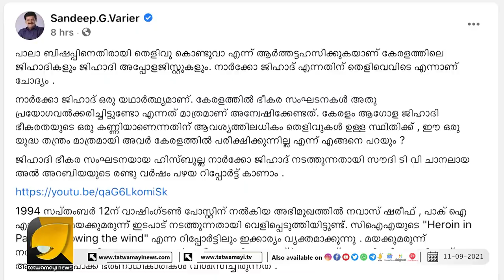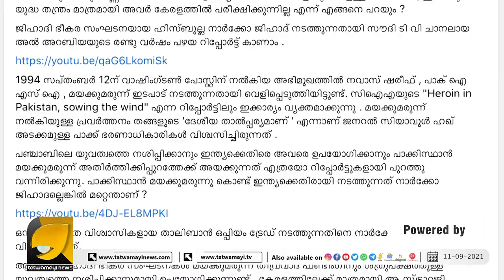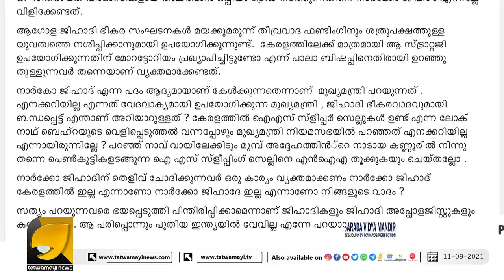നാർക്കോട്ടിക് ജിഹാദിന് തെളിവ് ചോദിച്ച സുടാപ്പികളെ കണ്ടം വഴി ഓടിച്ച് സന്ദീപ് വാര്യർ | Sandeep.G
നാർക്കോട്ടിക് ജിഹാദിന് തെളിവ് ചോദിച്ച ജിഹാദികളുടെ കണ്ണു തള്ളി.. പൊളിച്ചടുക്കി സന്ദീപ് വാര്യർ..!! |Sandeep.G.Varier